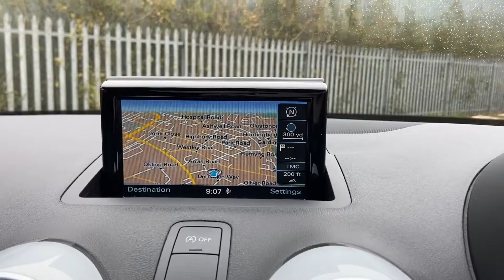Audi A1 - CV67ZGP